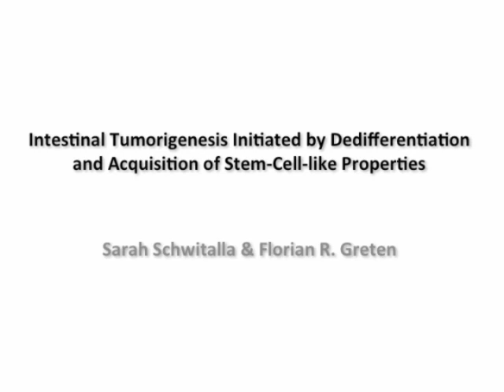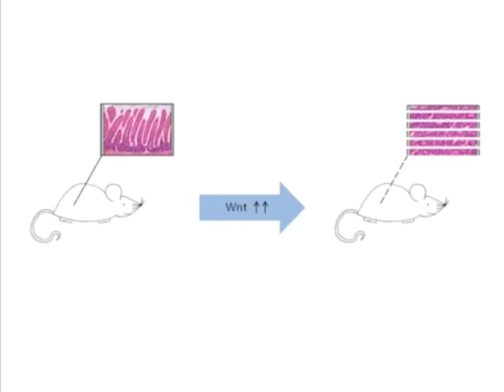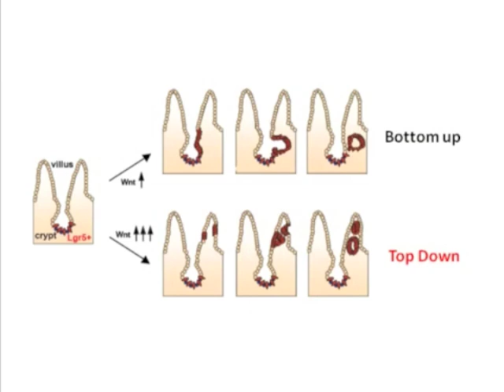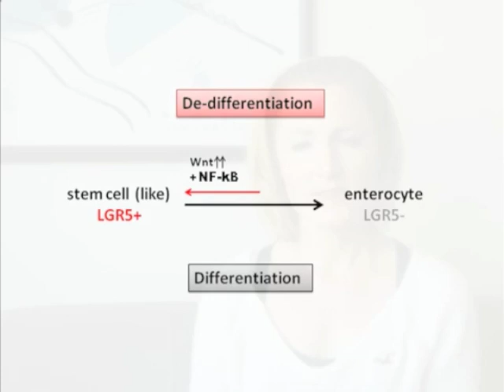Intestinal Tumorigenesis Initiated by Dedifferentiation and Acquisition of Stem-Cell-like Properties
Florian Greten and colleagues explain why enhanced Wnt signaling causes postmitotic (non-stem) cells to dedifferentiate and reacquire stem cell characteristics, enabling the cells to initiate tumorigenesis. Reprogramming can occur in the context of carcinogenesis and may comprise an important mechanism for tumor initiation.